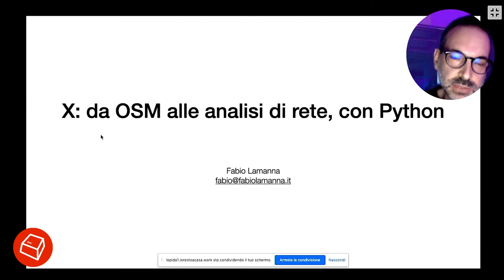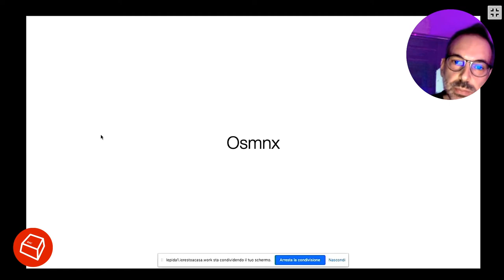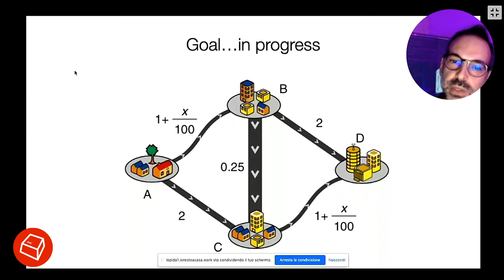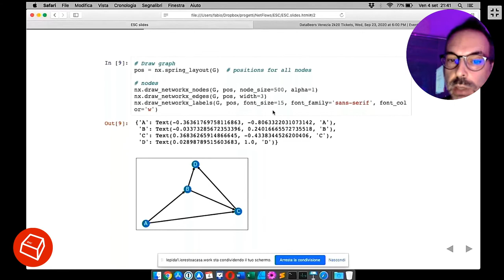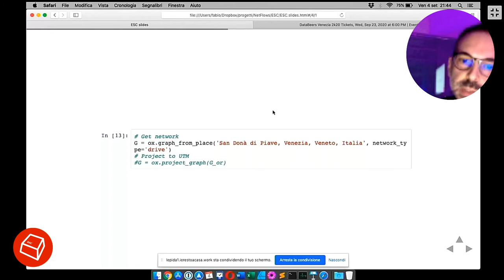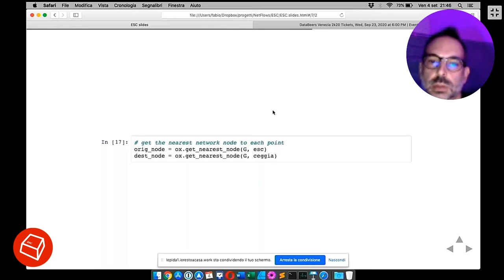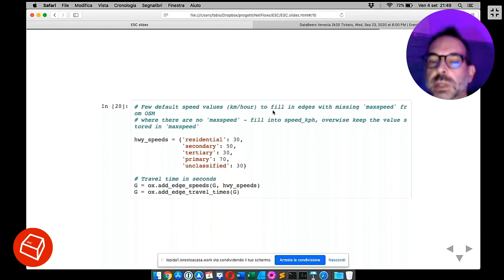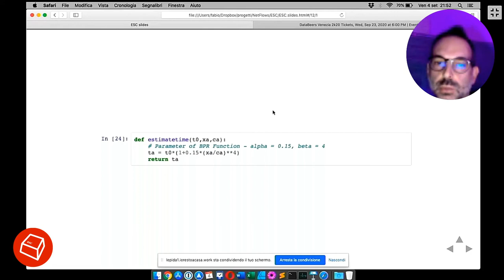Il collegamento tra Openstreetmap e le analisi di reti in Python -Fabio Lamanna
Oggi diamo un’occhiata a due librerie Python, osmnx e networkx, che insieme ci aiutano ad estrarre dati topologici da OSM ed analizzarli sotto forma di rete. Estrarremo qualche dato dalla città di San Donà di Piave che ci ospita, e vedremo come effettuare analisi spaziali ed aggiungere dati custom al sistema.